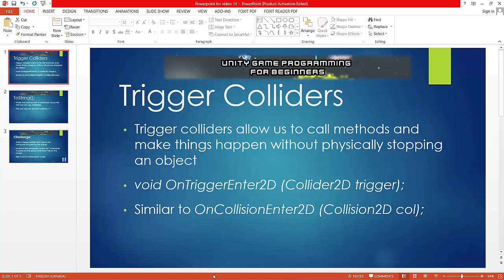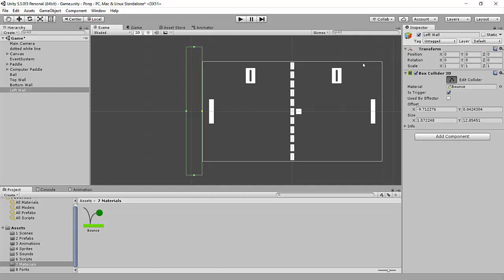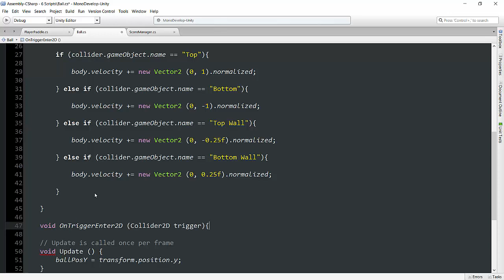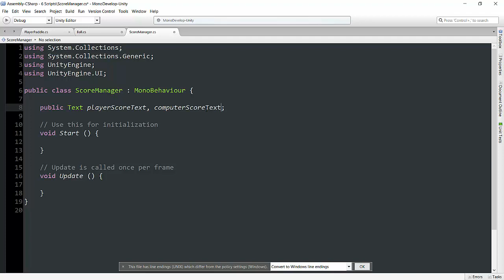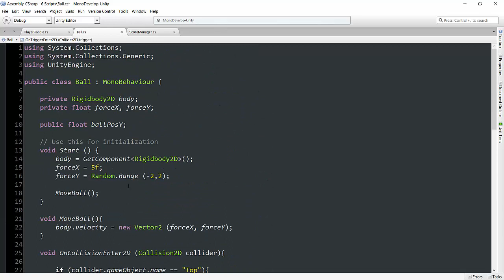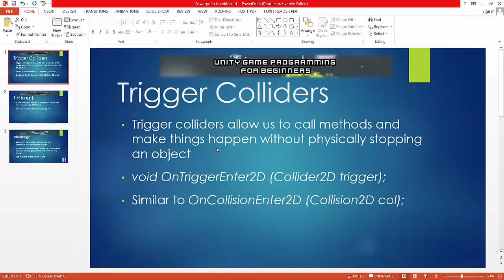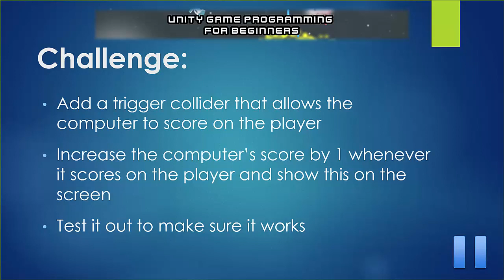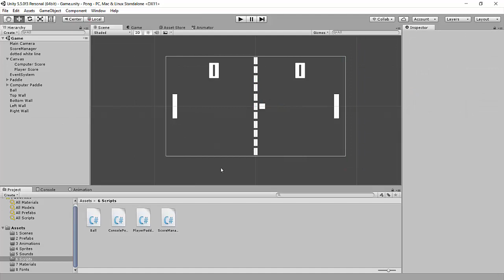How to Create a Game - Make a Pong Clone - Scoring - 14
In this free YouTube series I will be teaching you how to create a game, as we make a working clone of the game, Pong.

In this video we will be figuring out how to make both the player and the computer score.